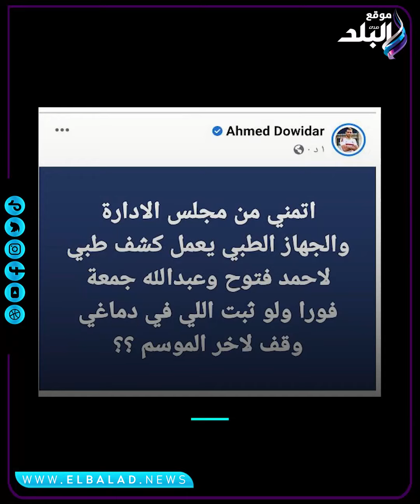حشيش وعلاقات نسائية.. مرتضى منصور يعلن بيع هؤلاء اللاعبين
ElBaladOfficial#
ElBalad_Official#